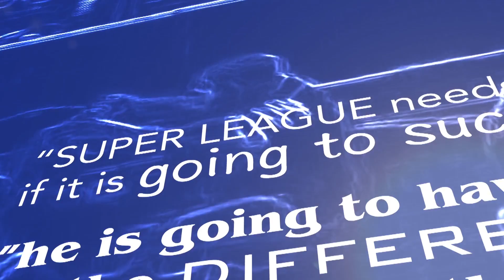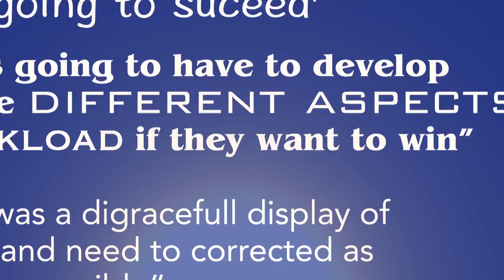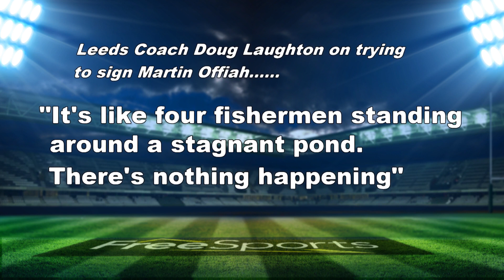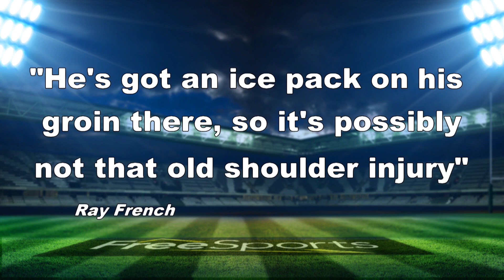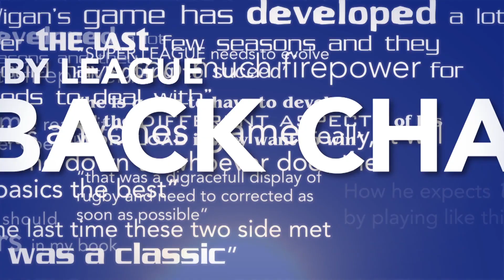Back Chat Show 21 - 2018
The tempo is on the up as predictions come in thick and fast, including the £Million game and who will be taking part in the fascinating relegation and promotion battles. Under the watchful eye of host Richard Stead, the contributors are: from The Times, Chris Irvine, legend Garry Schofield OBE and top player agent Craig Harrison. From the Pit Sports Bar in Leeds.  Catch Back Chat each week on FreeSports:  SKY Ch 422 - BT Ch95  - Freesat 252 - TalkTalk Ch95 -  Freeview Ch 95 -Virgin Ch 553